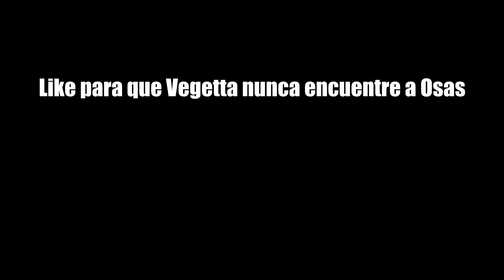No es un Elefante, es un Gato Grande | Karmaland #28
Like por uvuvwevwevwe onyetenyevwe ugwemubwem OSSASS